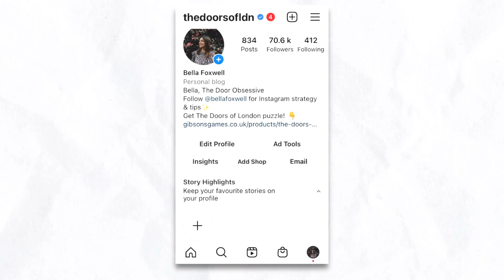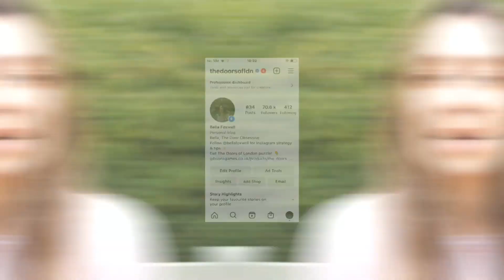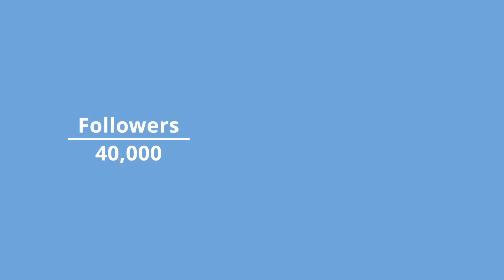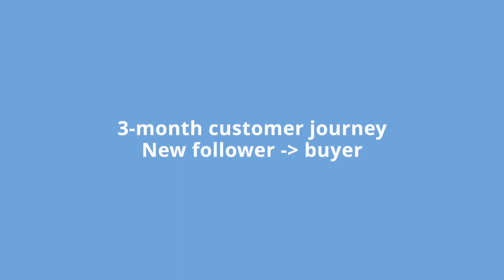Stop Making Instagram Reels. They WON'T Fix Engagement.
Reels aren't a quick fix for Instagram engagement. ENGAGEMENT is! In this video I tell you the story of how I grew a big, engagement Instagram community and why the secret to my success is still so important today.

✏️ Watch my Skillshare class: How to Plan 2 Weeks of Instagram Content Fast, Effectively & Repeatedly

💰 How I get paid by international clients w/ minimal bank fees (Wise)